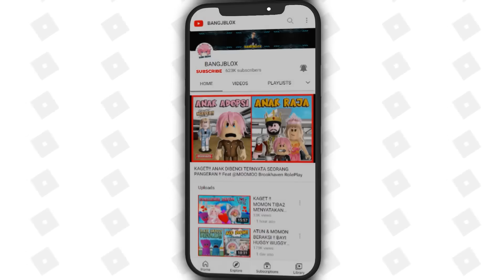ATUN JADI BESAR !! MOMON DI JADIKAN MAKANAN PARA TITAN !! Feat @sapipurba Roblox RolePlay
ATUN JADI BESAR !! MOMON DI JADIKAN MAKANAN PARA TITAN !! Feat  @MOOMOO  Roblox RolePlay